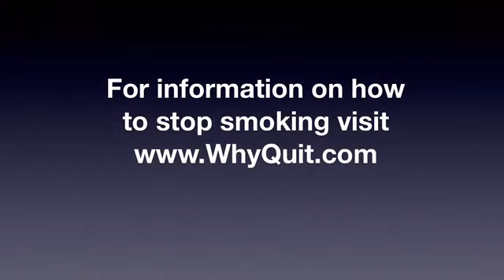Learning how to comfortably smoke just after meals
Sometimes after quitting a former smoker will think to him or herself that he or she will somehow be able to learn to just smoke after meals. This may be for the purpose of weight control or sometimes just a desire to smoke the cigarettes he or she found most pleasurable on any given day. This video will give such people a practical method of accomplishing the goal of just smoking comfortably after meals.

Important Channel Update:
As of December 26, 2020 I am no longer responding to comments on any video on this channel. The video explains why I am no longer providing live online support.